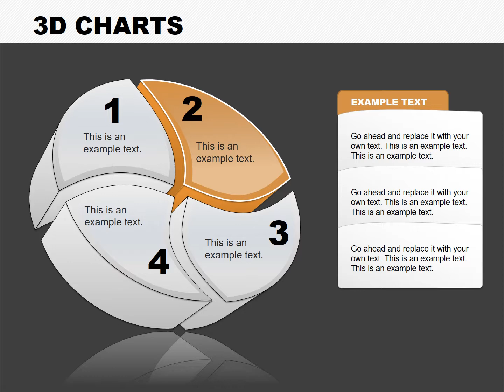Colorful 3D Pie Keynote charts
Colorful 3D Pie Keynote charts templates provide an easy way to add chart to any presentation